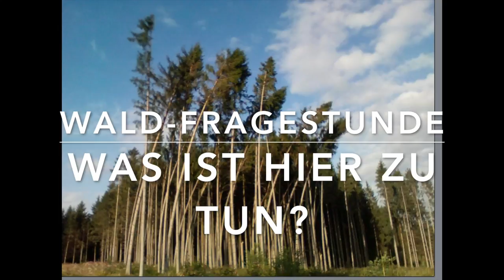Was tun nach Sturmwurf? Waldfragestunde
Solltet ihr einen Wald haben, aber der fällt einfach so um, dann seid ihr vielleicht froh wenn noch ein bisschen was stehen geblieben ist.